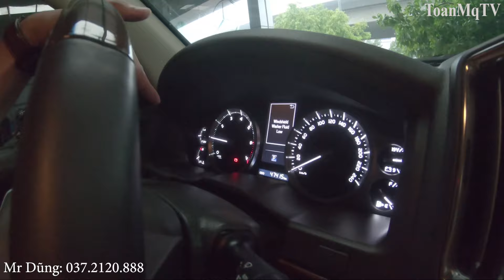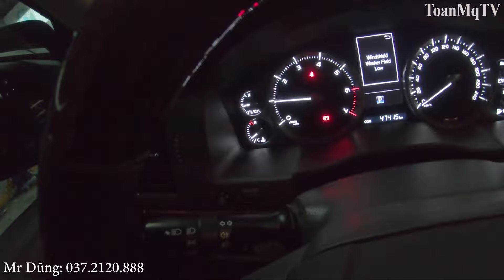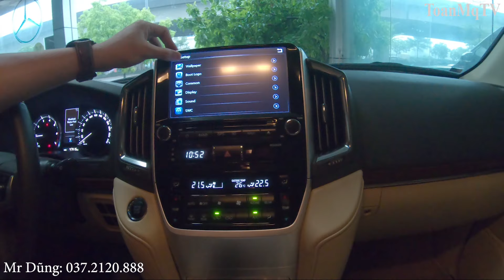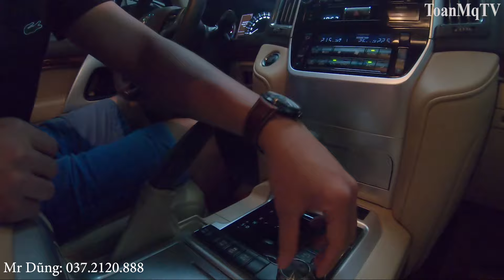Chi Tiesets Land Cruiser Vx Đen Nội Thất Kem Model 2016 Giá Chỉ từ 3 tỷ |Tạp Chí Xe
💥 Hàng Hot siêu khủng mới về
Land_Cruiser_Vx đen nội thất kem model 2016 siêu mới siêu lướt
✅ Xe đi đc 4 vạn km, Nhập nguyên chiếc, số tự động 6 cấp, động cơ V8 4.6L
⭐️ Trang bị cụm đèn trước: LED, tay lái ốp gỗ tích hợp nút bấm điện thoại rảnh tay, màn hình hiển thị đa thông tin Optitron. Ghế da, điều hoà 4 vùng độc lập, có chức năng sưởi ghế, hộp lạnh... Vành 18inch, đuôi gió. Lưới tản nhiệt hình lục giác với 3 thanh ngang mạ crom nổi bật. Trang bị 10 túi khí, hệ thống treo ổn định động học(KDSS), đèn báo phanh khẩn cấp(EBS), hỗ trợ phanh khẩn cấp(BA), ổn định thân xe điện tử(VSC), kiểm soát lực kéo chủ động(A-TRC), hỗ trợ khởi hành ngang dốc(HAC)...
👉🏻 3 tỷ 350 triệu (Bank 75%/6 năm)
⚡️Follow @tapchixe
Rất mong nhận được sự ủng hộ và đóng góp ý kiến của các bạn!
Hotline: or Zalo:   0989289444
copyright: Bản quyền thuộc về
copyright